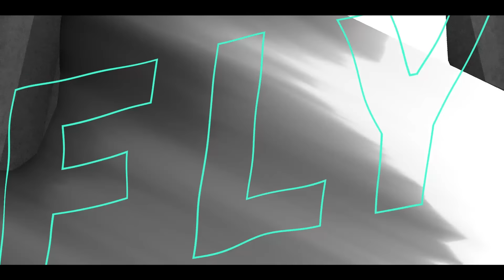【セブプラ】虎視眈々 / 梅とら (cover)【歌ってみた】【Ama.】【まさとし。】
MIX：ソノイ様
Illust：しちべや様
Movie：nEs-ねす-様
Vocal：Ama. & まさとし。

セブプラオリジナルソング集👑⁷

セブプラメンバーオリジナルソング集👑⁷

2023セブプラメンバーオリジナルソング集👑⁷

セブプラ公式ファンクラブ始めました！！
入会ページはこちらから↴